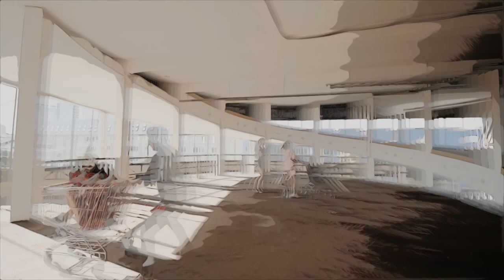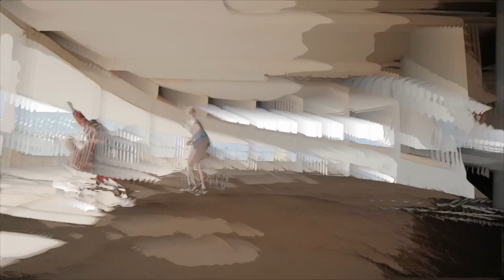Dobar daM - Možda bi trebalo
Muzika: Damjan Dobrila
Tekst: Damjan Dobrila
Aranžman: Damjan Dobrila
Preteći bokali: Nataša Gvozdić

MOŽDA BI TREBALO

Znaš šta bi trebalo?
Mogu da zamislim.
Sve da se rastavi
i ponovo sastavi,
a možda bi trebalo
sve da se uništi
i da se nikada
opet ne izgradi.

Možda bi trebalo 2x
da se snađem...

opet ne izgradi
Sve loše je tu
ali bleja i nebriga
sve ovo smo mi
ali teško je gurati

da se snađem 2x

Sve da se raspadne

opet mi ostaje
da se snađem